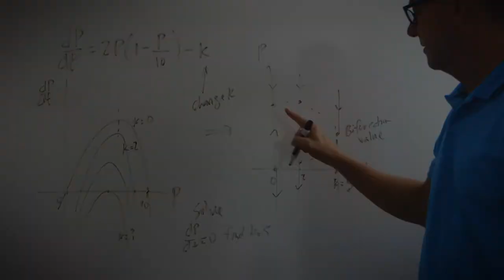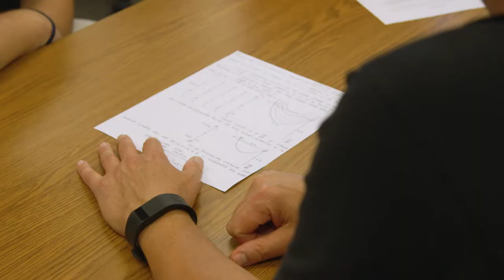Outstanding Faculty Awards 2017 - Dr. Chris Rasmussen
Dr. Chris Rasmussen, Ph.D.
Professor, Department of Mathematics & Statistics